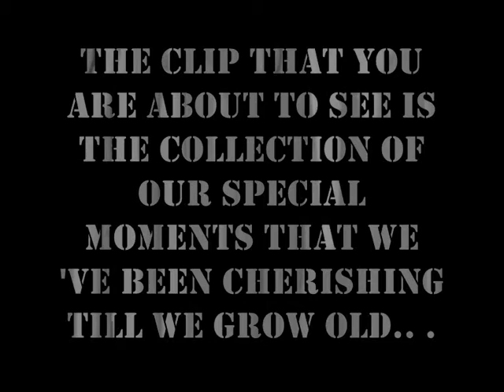IKAW PALA (Original Composition).wmv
I wrote this song for Asyong and Konyang's Wedding and D-d-cated to my EX-G.F.
 which is my Wife now!